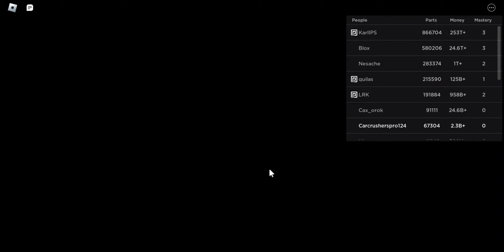Roblox - Car Crushers 2